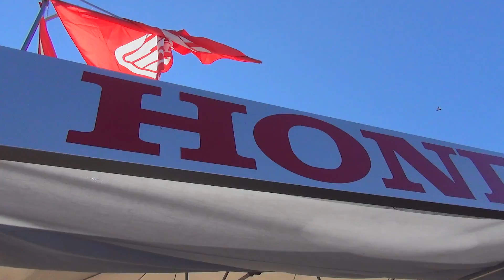33°MOTORADUNO 2014 A FOSSANO (CN) - STAND MOTO HONDA - 2 - 3 - 2014.